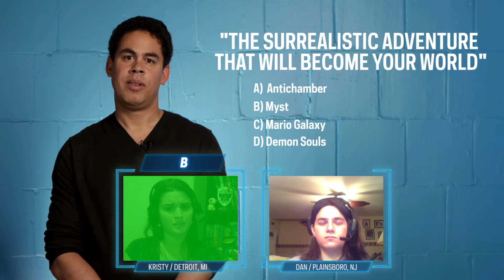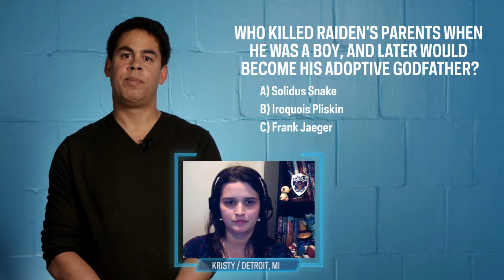Qwizards Video Games 2013 - Episode 10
Episode 10 of Wikia's quiz show Qwizards